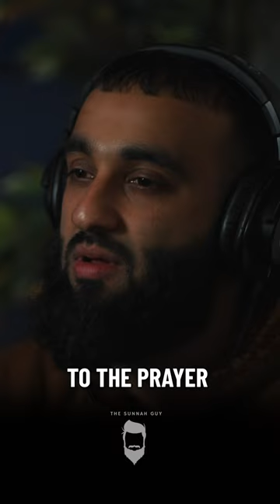If you don't feel like praying then listen to this!